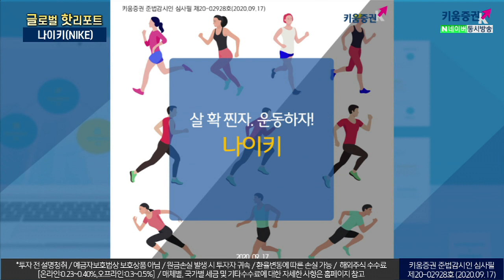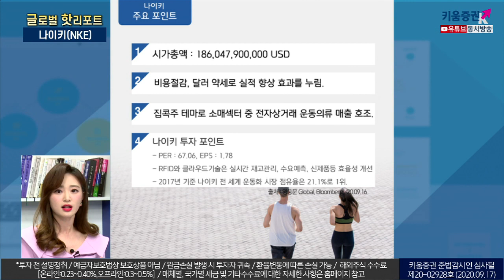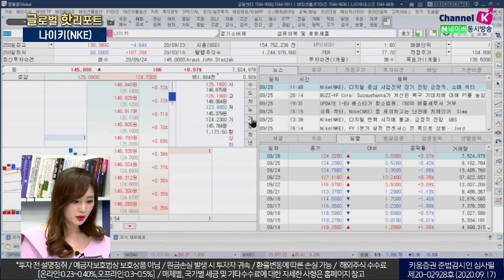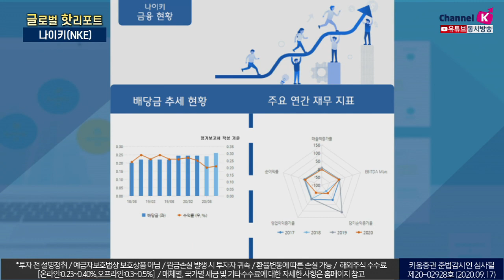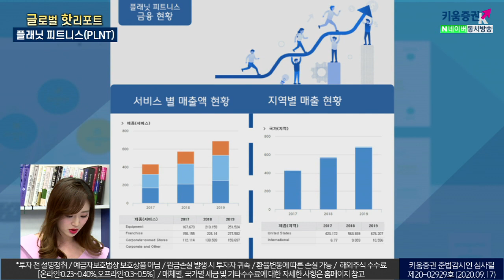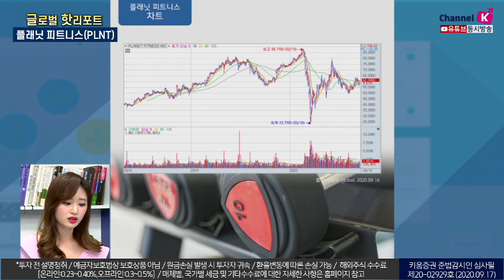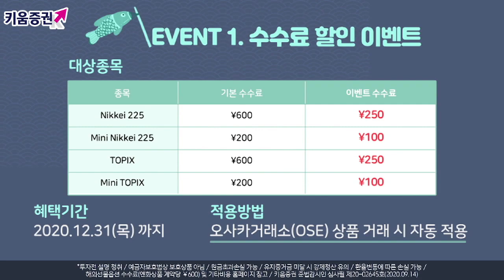명절음식으로 확 찐자 극복! 나이키&플래닛 피트니스 (글로벌핫리포트/20.09.29)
#​나이키